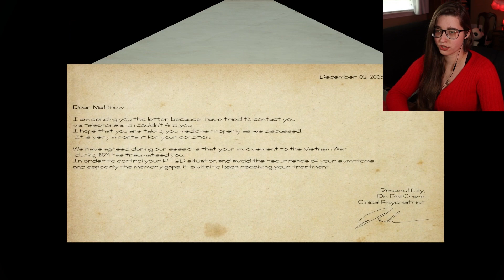Honey is there alright but I sure wish she wasn't in this horror game!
Matthew Nate, a middle-aged man plagued with mental health problems whose home has become a site of unexplainable paranormal activity and a malevolent female entity is pursuing him to his death. Navigate the eerie house and survive the entity's pursuit while grappling with Matthew's deteriorating mental state. Can you uncover the truth behind the haunting before it's too late?